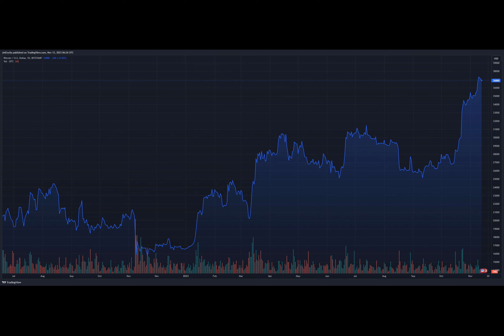Bitcoin Millionaire Club Explodes: Wallet Numbers Triple In 2023 Frenzy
Even if the intricate realm of cryptocurrencies remains a mystery, the name Bitcoin, the pioneering cryptocurrency with the highest market capitalization, likely rings familiar.